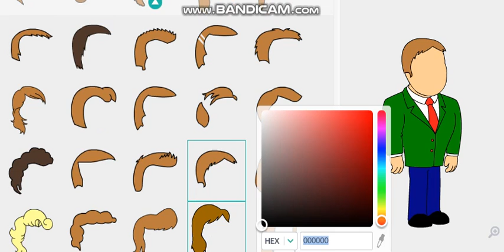How to make for Coaster3002 Productions's brother (VYond for schools)